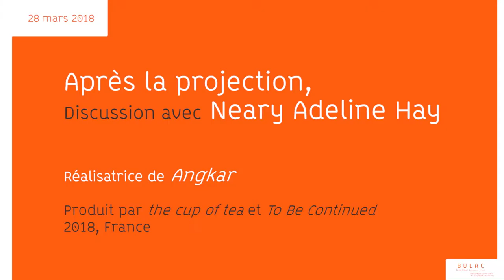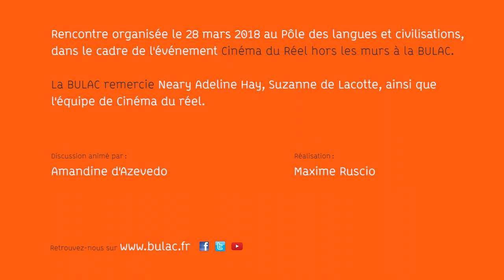Après la proj... « Angkar »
Rencontre organisée le 29 mars 2018 à la BULAC, dans le cadre de la journée Cinéma du Réel hors les murs, après la projection du film « Angkar », réalisé par Neary Adeline Hay.

Rencontre animée par Amandine D'Azevedo (BULAC)

« Angkar »

De Neary Adeline Hay
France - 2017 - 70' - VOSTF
Compétition Premiers films

Synopsis :

La réalisatrice filme son père, Cambodgien exilé, de retour au village dans la jungle où il fut déporté pendant le génocide Khmer. Leurs voix-off font contrepoint aux conversations apaisées de cet homme avec ses anciens tortionnaires. Entre passé et présent, les identités se dévoilent, les spectres oubliés ressurgissent et l’histoire, face à l’autre, se raconte enfin.

Neary Adeline Hay est née au Cambodge en 1981. Rescapée de la tragédie cambodgienne, elle trouve asile en France avec sa famille et grandit dans la banlieue parisienne. Passionnée par le cinéma, elle achète son premier caméscope à l'âge de seize ans. Neary Adeline Hay fait des études d'arts plastiques et d'arts appliqués. Elle réalise des films expérimentaux et parcourt le monde avec sa caméra. Angkar est son premier film. (Source : IFFR)